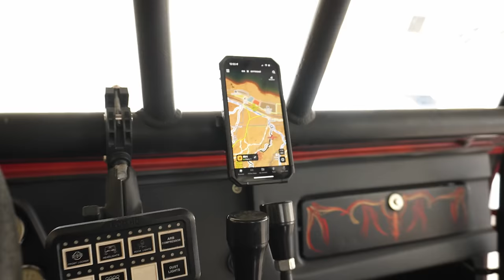Why I Almost Cancelled the Off Road Games!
@MattsOffRoadRecovery Off Road Games are about to kick off - Here is my response!

. and what has @LegalEagle to do with all this?!